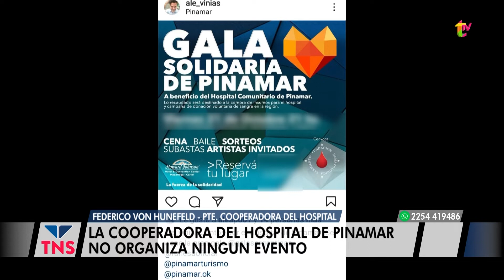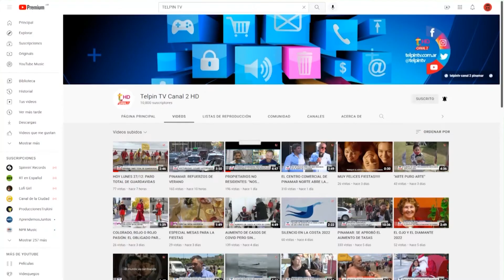“EL 60 % DE LO RECAUDADO ES A BENEFICIO DEL HOSPITAL”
El señor Alejandro Viñas en representación de la  Fundación Hematológica Sarmiento da detalles de la gala solidaria a beneficio del hospital de Pinamar. “El 60 % de lo recaudado es a beneficio del hospital” aseguró.